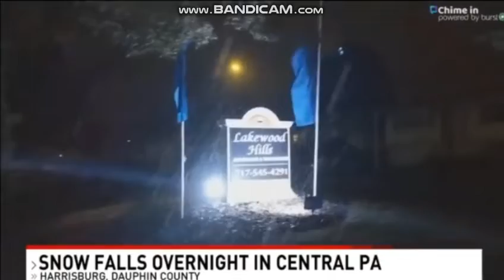WHP-TV CBS 21 News This Morning News Open 12/4/19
WHP TV 21 Harrisburg/Lancaster/York/Lebanon PA